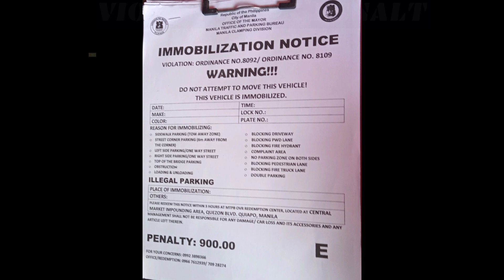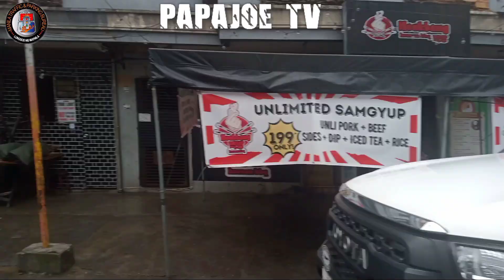MAINIT PA MAKINA ? ALAM MO BANG BAWAL KAYO DITO ! MTPB CLAMPING OPERATION / PAPAJOE TV MANILA PTV